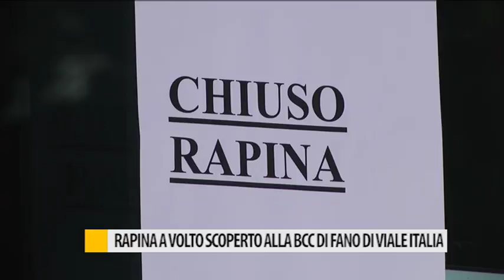Rapina a volto scoperto alla BCC di Fano di viale Italia